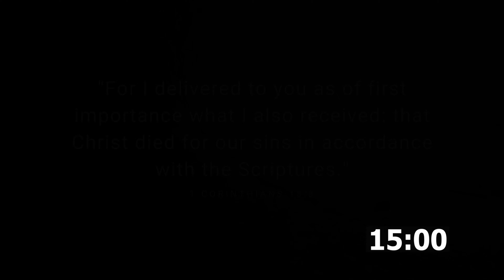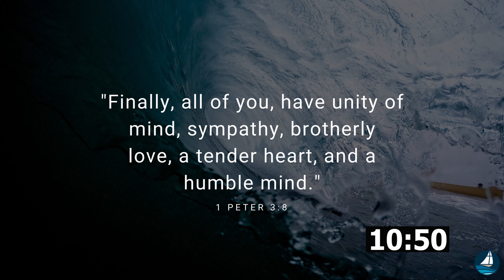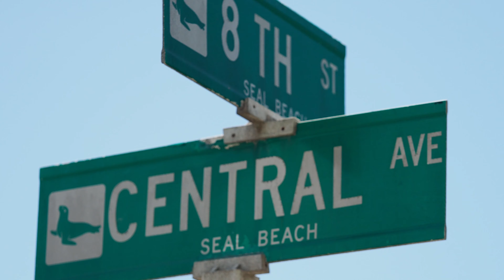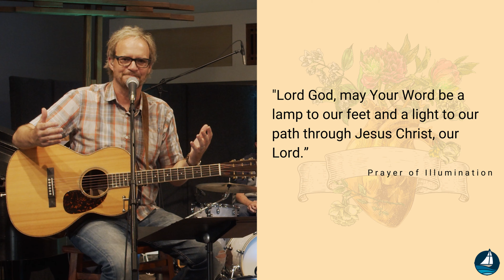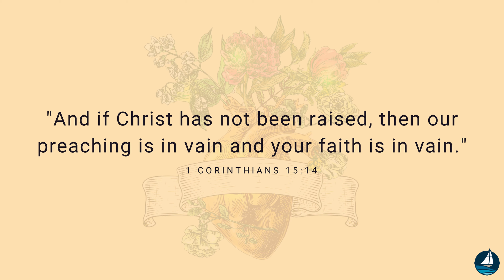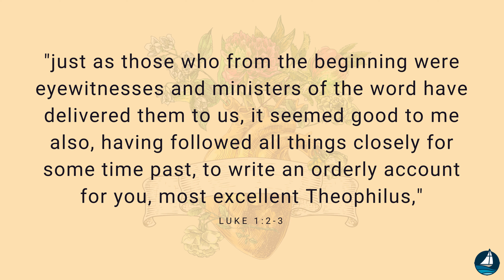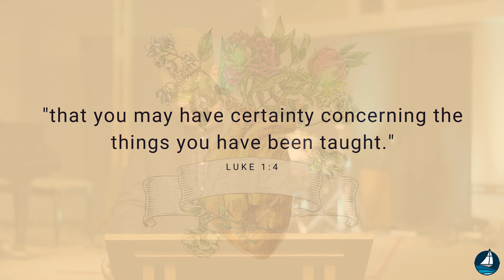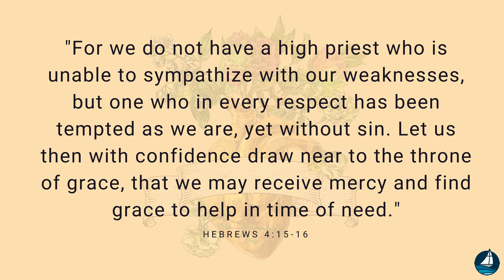07.26.20 | Sunday Worship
Good Morning Grace! Thanks for joining us in worship this Sunday. Today Pastor Bob leads us in a study of "The Historical Jesus" in Luke 1.

If you're new here, click for our Welcome Card